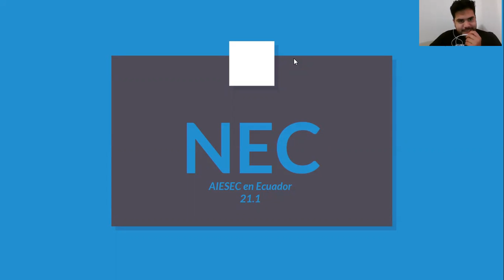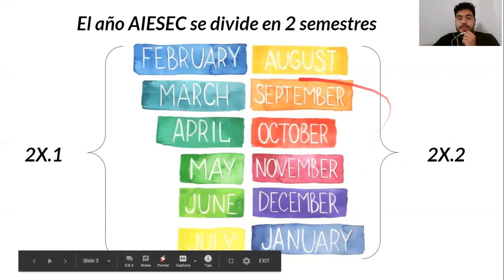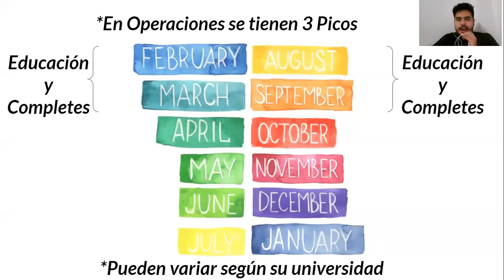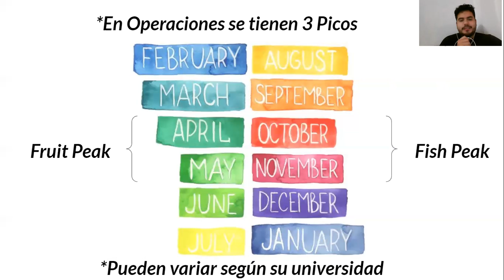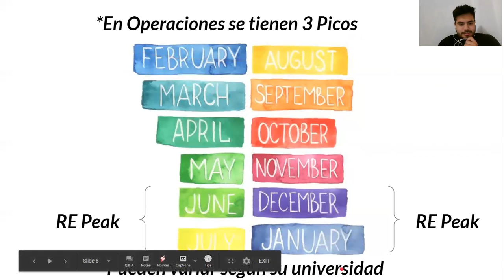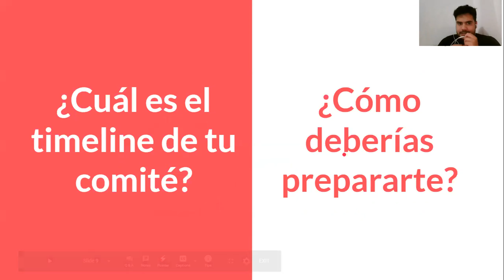OGV Basics Timeline